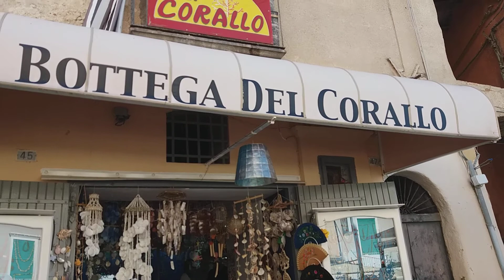Тропеа. Калабрия. Италия. Ракушки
Магазинчик в городе Тропеа в Калабрии - расположена в юго-западной части Италии, – это носок сапога, форму которого имеет Апеннинский полуостров. В этом знойном регионе находится множество горных массивов, старинных деревень и большое количество пляжей на извилистой береговой линии